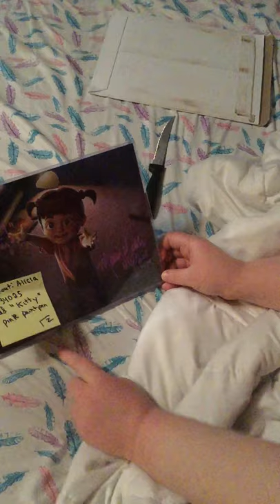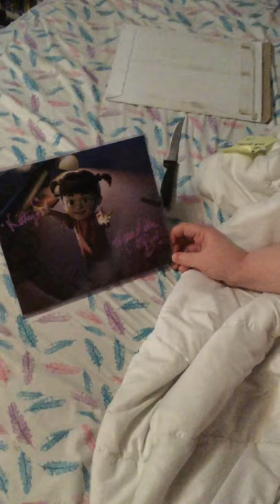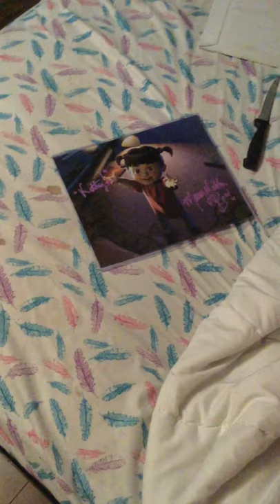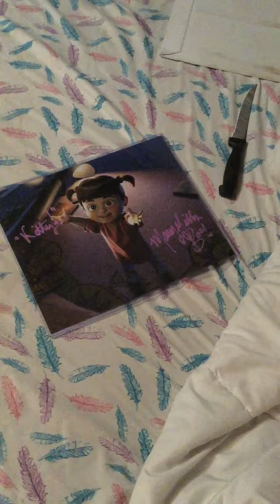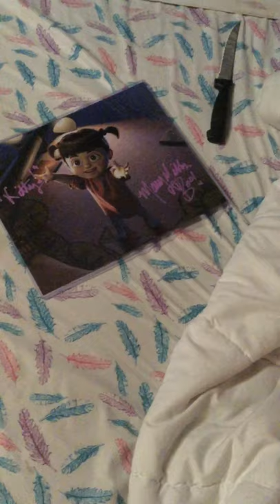Mary Gibbs Vshout Autograph Unboxing 💜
🚨Monsters Inc Fans🚨

What’s up you Pop Culture nerds 🤓

My Vshout from Zobie Productions arrived 😍

Zobie Certified

What is a Vshout?

A Vshout is an authentic autograph from your favourite celebrities and you receive a personalized video 🤩

Inside:

8x10 Monsters Inc photo hand signed by the voice actress herself Mary Gibbs (Boo)

Inscription: Kitty! Mary Gibbs, Boo

Information: 👇🏻